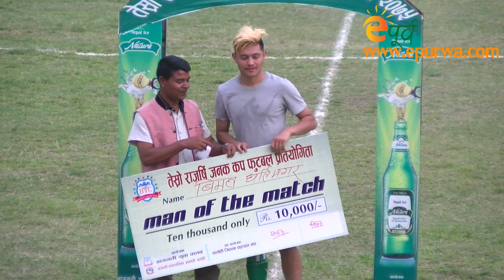बागमती नगरपालिका भर्सेस फेन्ड्स क्लब | म्याच हाईलाईट्स : तेस्रो राजर्षि जनक कप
आयोजक बागमती नगरपालिका सर्लाहीको बागमतीमा जारी तेस्रो राजर्षि जनक कप फुटबल प्रतियोगिताको सेमिफाइनलमा प्रवेश गरेको छ । आइतबार सम्पन्न प्रतिस्पर्धात्मक क्वार्टरफाइनल खेलमा ललितपुरको फेन्ड्स क्लबलाई १–० गोल अन्तरले पराजित गर्दै बागमती अन्तिम चारमा पुगेको हो ।

Also, don't forget to click on the BELL icon to get daily updates.